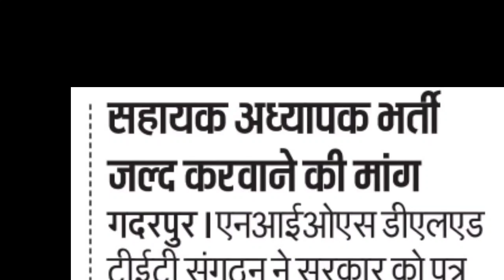NIOS DELED शिक्षक संघ ने सरकार से की जोरदार मांग